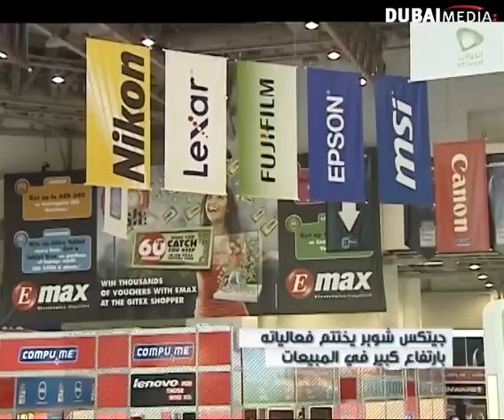جيتكس شوبر يختتم فعالياته بارتفاع كبير في المبيعات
من حلقة يوم ١٥-١٠-٢٠١١ من اخبار الامارات على قناة دبي.